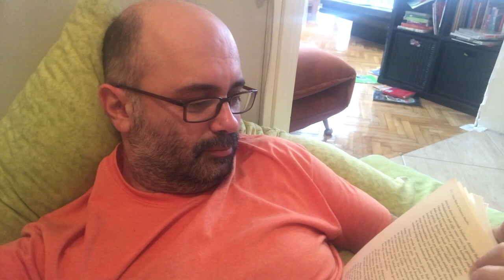Evdekal Korona Günlerinde Bir Çift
Korona günlerinde sokağa çıkmak yasak.
E iki çocuklu babalar ne mi yapıyor?  Bilmem ne yapıyorlar?
Korona günlerinde bir çift

-Enbaba